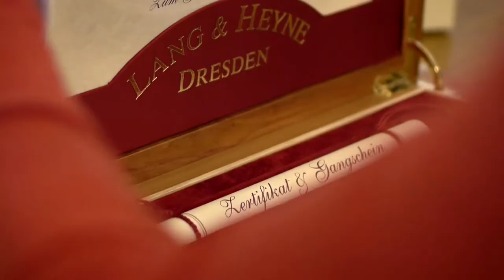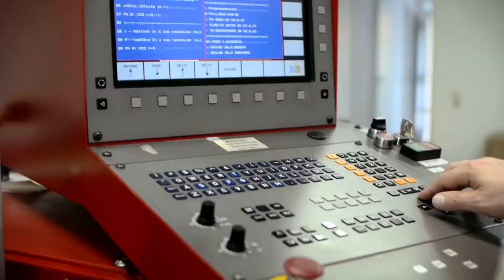Lang & Heyne Corporate Video in Full hd